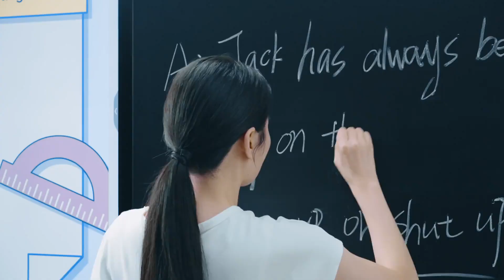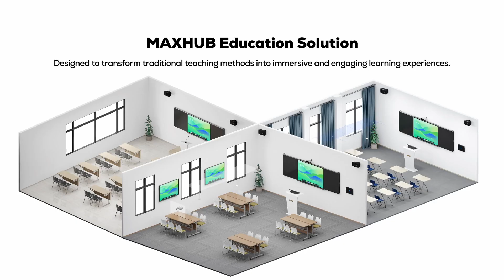MAXHUB 86" 4K Smart Interactive Flat Panel Blackboard with 16MP Ultra-wide-angle Camera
Witness the marriage of aesthetics and function with the B8610 Smart Blackboard, the ultimate design masterpiece for an optimal educational experience. Combining unparalleled visual appeal with integrated writing capabilities and next-generation eye-care technology, this classroom innovation redefines modern teaching and learning. Equipped with a built-in camera, microphone, and all-in-one functionality, the B8610 Smart Blackboard takes learning to new heights while being easy on the eyes. Perfect for multimedia presentations, interactive lesson plans, or collaborative learning activities, the B8610 Smart Blackboard is the all-in-one solution that raises the bar in every aspect.